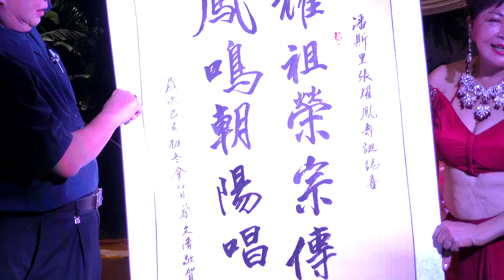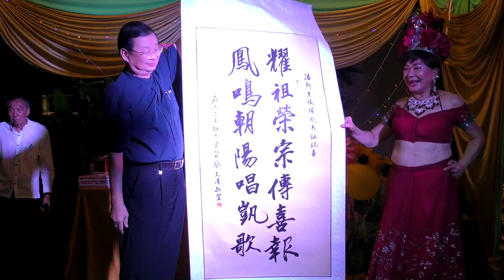Catherina chang 73Th Birthday party 2019/11/22